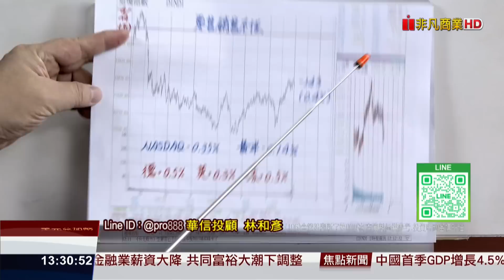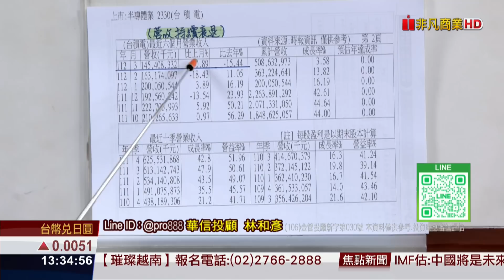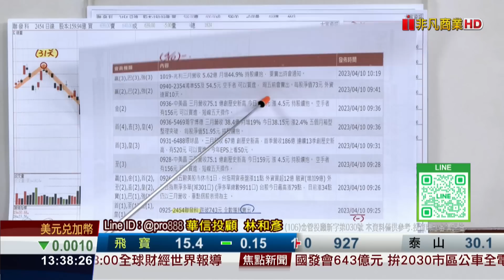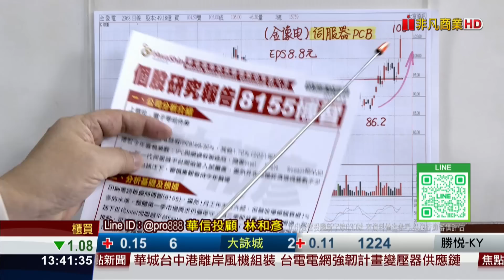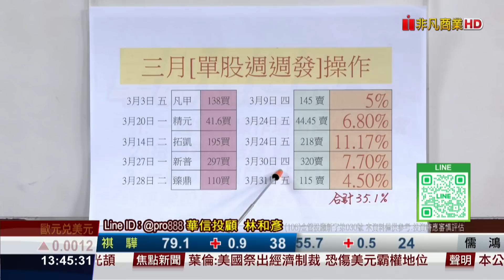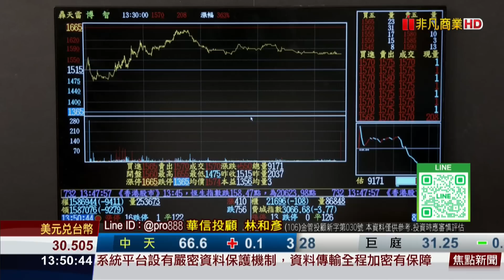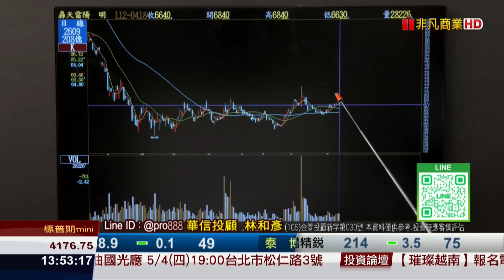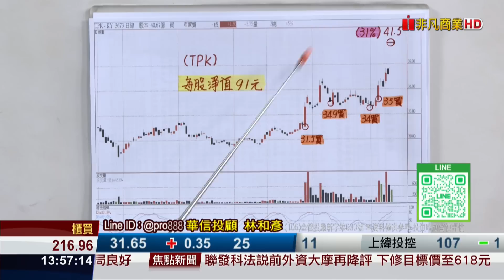20230418時間密碼